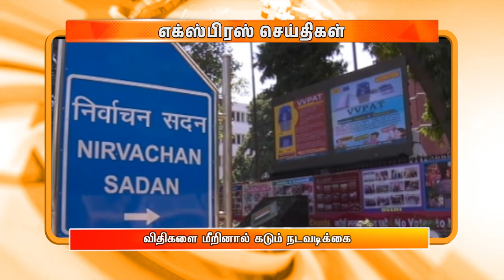காலை 9.00 மணி DD தமிழ் எக்ஸ்பிரஸ் செய்திகள் [31.03.2024]